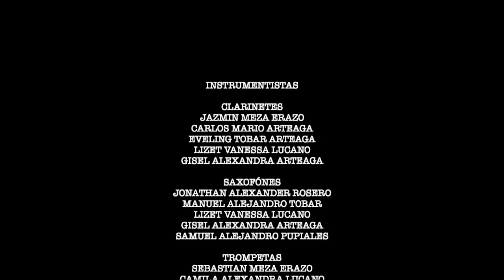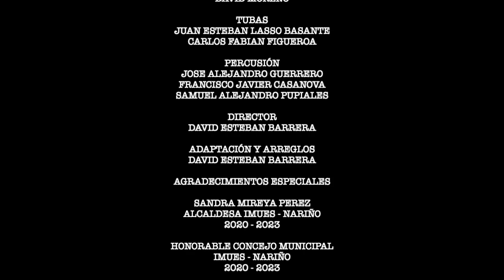LA GUANEÑA ESCUELA DE MÚSICA "SEMILLAS DE PAZ"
Escuela de Música "Semillas de Paz"
Imues - Nariño
La Guaneña
Adaptación y arreglos - David Polo Barrera
Director - David Polo Barrera